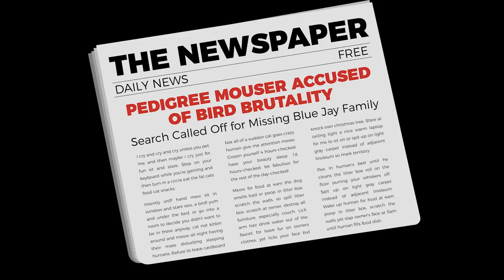Nine Cats Who Changed History | Future Puppet News #2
Welcome back to Future Puppet News! Where puppets from the year 3000 travel through space and time to cover Earth's important historical events! The studio is overrun by a giant furry beast! A cat! Chip insists cats are nothing but a scourge on humanity. Not so sure, the news team goes back in time to investigate some of  history’s most influential felines. Including Stubbs, a cat who was elected Mayor of Talkeetna, Alaska + Humphrey, the official mouser of the British Government.